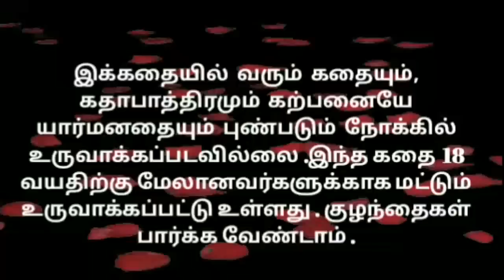மருமகள் குழந்தைத்தரிக்கனுனு மருத்துவச்சி காலில் விழுந்த மாமியார் | MAMIYAR URUTTU